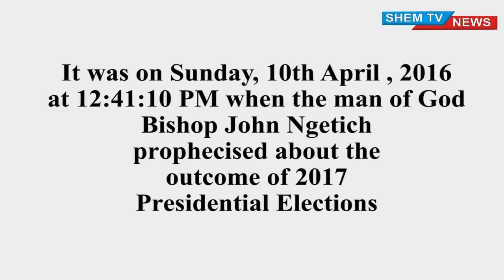Uhuru will Win 2017 - Prophecy fulfilled Bishop John Ngetich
Uhuru will Win 2017 - Prophecy fulfilled Bishop John Ngetich, prophecy given 0n 10th April, 2017.